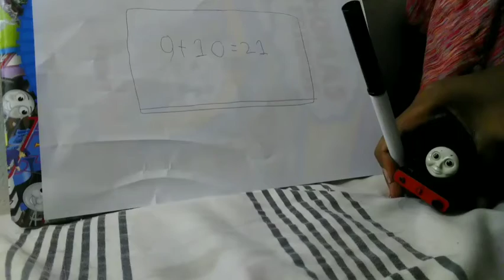how I thought the Thomas reboot was going to be like